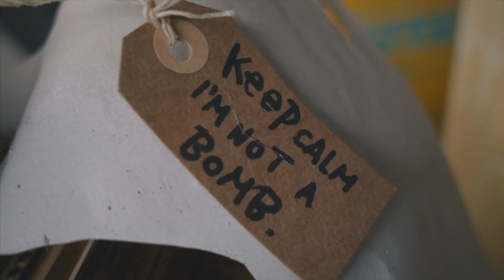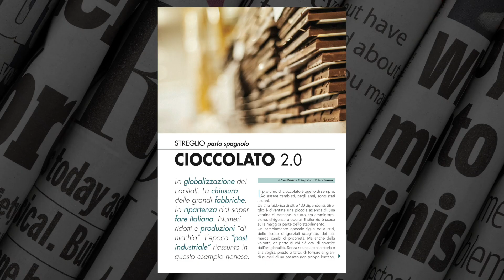Pika Palindromo presenta "L'Em-L'Eco mese" di aprile 2017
Nuovo promo di Pika Palindromo per il numero di aprile di "L'Em" in edicola da mercoledì 5: le immagini in anteprima dei principali servizi del mese, a partire dalla sua rubrica "Codice palindromo" dedicata allo street artist Rebor.